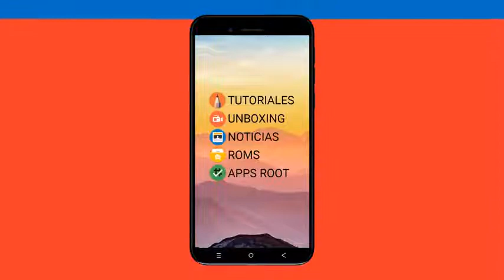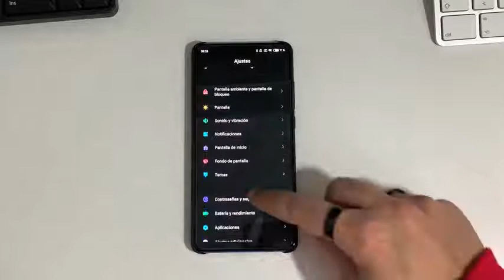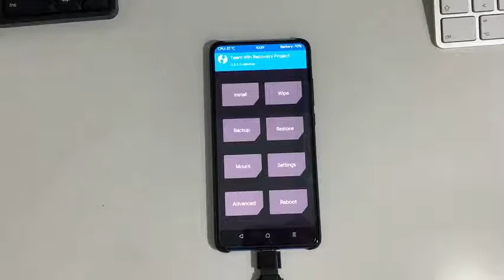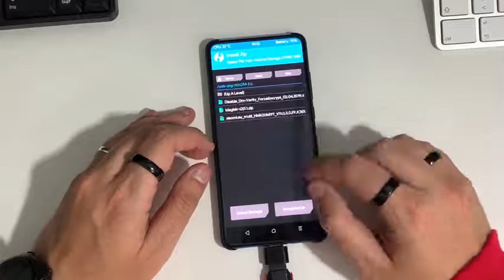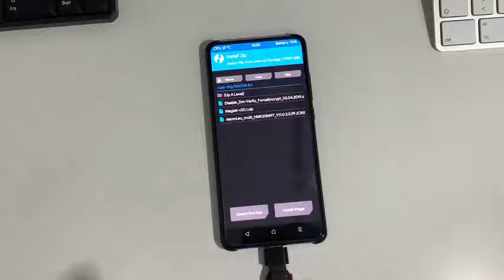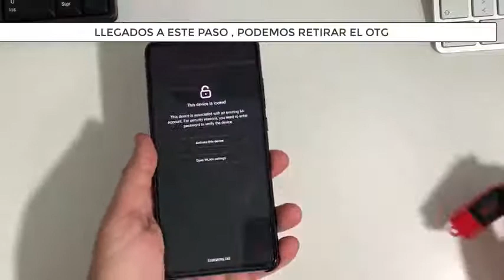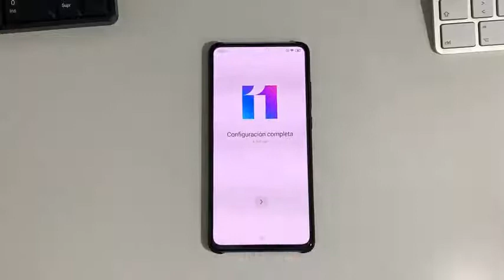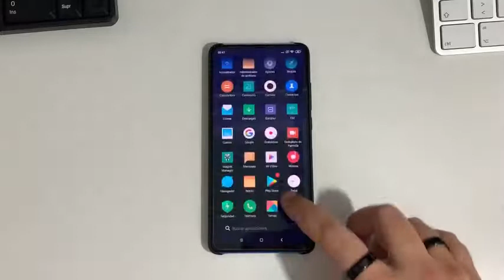INSTALAR ROM XIAOMI EU ESTABLE EN EL XIAOMI MI9T